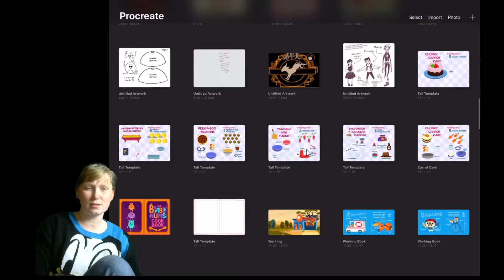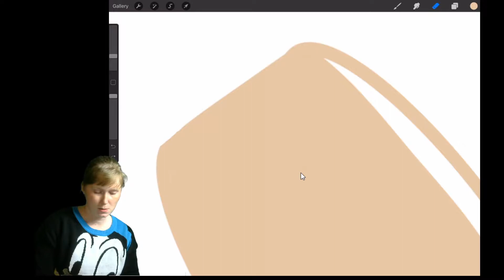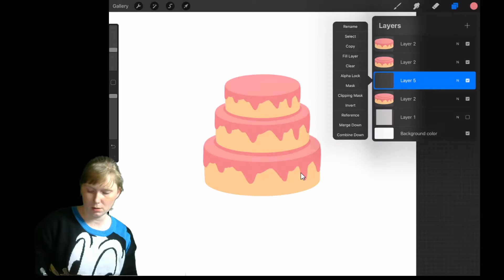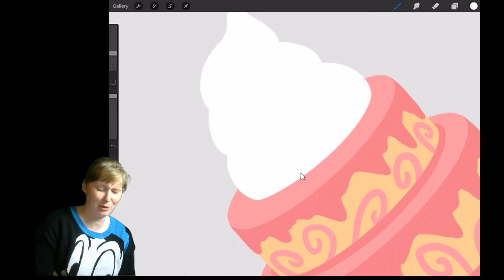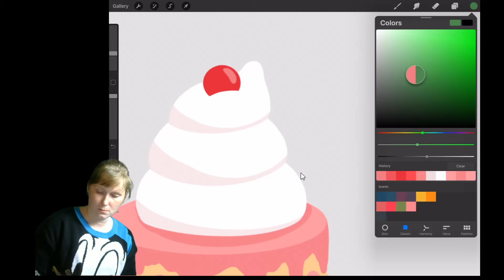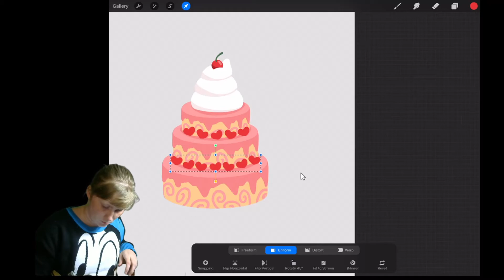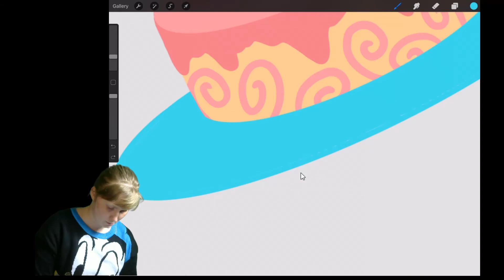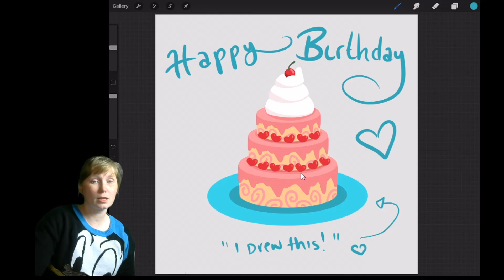Drawing a quick cake in Procreate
The sound got lost, So I added subtitles.  Apologies. I have been illustrating page spreads for children's picture books and I decided to take a break and do a quick demo of how I might draw a cake in Procreate.  It also gives me a chance to test out my streaming setup.